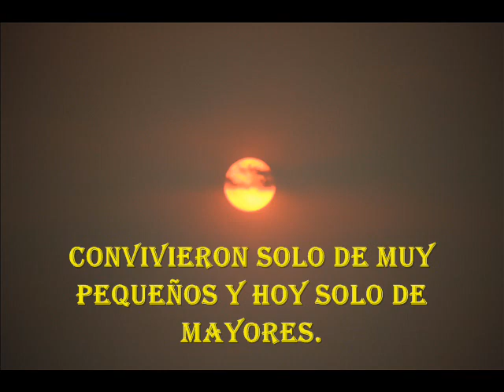PERDON A MIS HERMANOS MENORES. REFLEXION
Una reflexion que hago aqui por el no convivir con los hermanos menores, y miro que no soy el unico ya que amigos me han comentado de esto en lo que hoy se arrepienten y que nunca pensaron como yo en no hacerlo.
Gracias amigos que me comentaron de esto y que pidieron que hablara o hiciera un video de esto, para hacer una verdadera. reflexion.
Escucho quizas tu estes pasando por esto o lo estes viviendo.
Gracias, su amigo MiPicoteo. Siempre con ustedes.